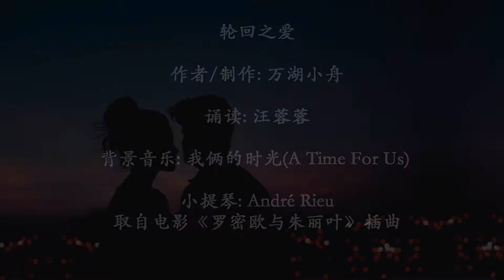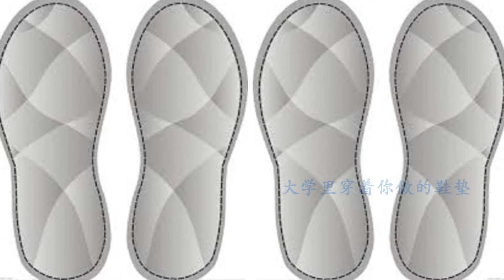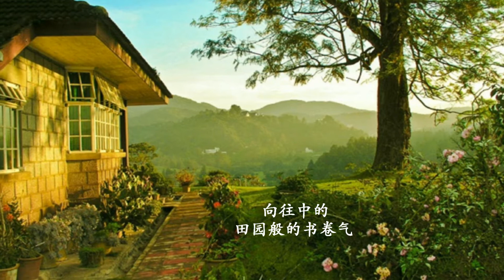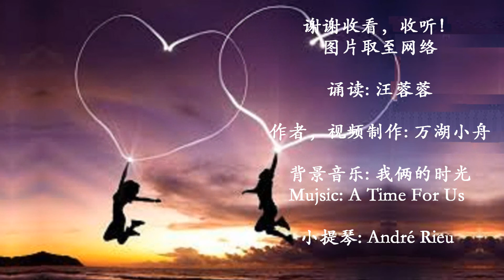配乐诗朗诵: 轮回之爱 (诵读: 汪蓉蓉， 作者: 万湖小舟，背景音乐: 我俩的时光 A Time For Us)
一般写爱情的诗歌基本有两大类。一是为情所困，二是两情相悦。

为情所困的诗歌比如陆游填的词"钗头凤•红酥手"和唐婉填的词"钗头凤 世情薄"，还有流传在网上据说是泰戈尔，亦或是张小娴写的诗歌"世界上最远的距离"等等，"衣带渐宽终不悔，为伊消得人憔悴"都很能感动人，扣人心弦。

两情相悦的诗歌也有很多"说不完的卿卿我我，道不尽的缠缠绵绵 "，仍然让人动容。

俺曾尝试写过这两种类型的诗歌，学习之中。这一首"轮回之爱"属于两情相悦类型的诗歌。周围很多朋友来到异国他乡，夫妻俩携手并进，同舟共济，共同扶持，相亲相爱，...最后打出一片天下。就想到把这些人物和事迹写到诗歌中。

2018年完稿后承蒙高山歌坛朋友们的垂爱，藕花将诗歌诵读出来，西西做了音响调制和乐曲编辑，曾发到歌坛和我的油管频道中。多谢朋友们的支持。

今年汪老师审阅这首诗歌时，曾提出意见，认为每个轮回的段落，如果主人翁的性别保持不变，读者读起来会清晰一些。接受了她的意见，将诗歌个别的语句做了调整，让主人翁成为兄弟和兄妹中的哥哥，姐弟中的弟弟，夫妻中的丈夫。性别就一致了。修改后，很荣幸请到汪老师又将诗歌诵读了一遍。

为了和上次的视频有点区别，更换了背景音乐。由原来的来"Ladies in Lavender"换成了"A Time For Us"。它们来自两部著名电影的插曲。为了让所选的照片都成为1920x1080宽频幕的规格，对每张照片进行了尺寸变更。

视频做好了，发出来和朋友们分享。再次感谢，藕花，汪蓉蓉的诵读和西西的支持。

轮回之爱

作者: 万湖小舟
诵读: 汪蓉蓉

满天繁星
跟多少他擦肩而过
茫茫人海
和多少她命无交错

问佛门大师
为何你我开花结果
相识在八百里秦川
结合在黄土高坡

大师说

那一世
你我是兄弟
我担水你拾柴
让爸妈多喘一口气
凉风中
你穿着我的旧绒衣
随我去放牧
不离不弃

那一世
你我是兄妹
胆怯的你
总躲在哥哥后背
我伴你走过独木桥
还把那野狗击退
我去耕田犁地
你给我根红薯让我别太累
一位漂亮女生向我微笑
是你跟她说我很配

那一世
你我是姐弟
你挡下爸爸的竹竿
因为我逃学玩游戏
你揉面做家务
让我读书有出息
大学里穿着你做的鞋垫
我走向自强和独立

这一世
你我是夫妻
校园图书馆
多少次目光相惜
晚霞池塘边
留下我们多少足迹
电视里看着我的辉煌
你一脸的甜蜜
孩子在呵护中呀呀学语
老人在关爱中亲情相依

多少日日夜夜
我们用双手
把小巢筑起
多少风风雨雨
我们同舟共济

在彼岸
昨天已有的荣誉
是我们的信心和动力
我们起早贪黑
迎来一个个晨曦
你一铲我一镐
夯实了我们立足的根基

树林中的丁香花
湖面上的黛漪
幽径里的红叶
雪花时疏时密
见证了我们
拼搏后的歇息
向往中的
田园般的书卷气

多少个夜晚
星空闪烁
月光照着
后院两把躺椅
我们数着星星
总在猜
哪一颗是我
哪一颗是你

时间啊
请你缓缓而行
让我们细细品尝
尘缘中的点点滴滴
慢慢去喝陈年的酒
醉在心里
徐徐去看晚开的花
从容老去

是否还有下次轮回
让你我永远在一起
在一起